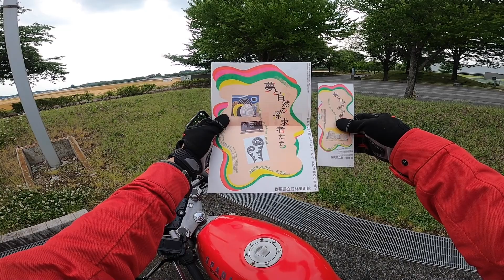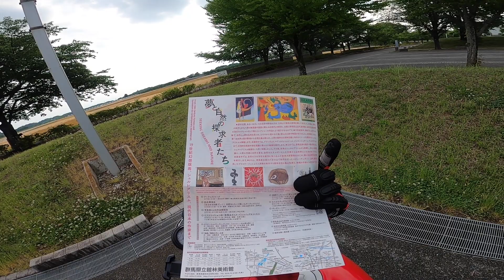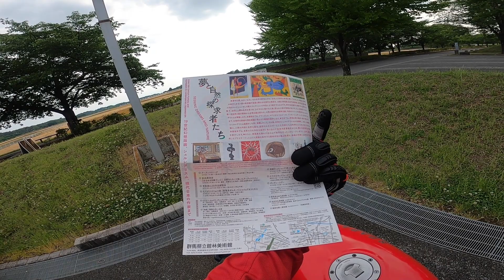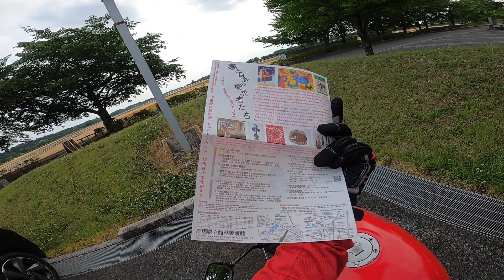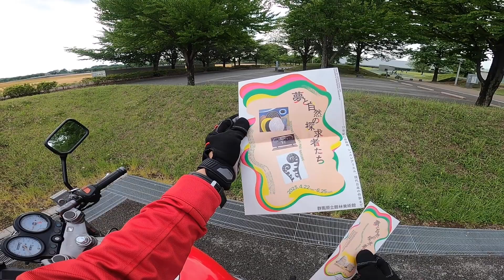【企画展】夢と自然の探求者たち@群馬県立館林美術館に行ってきた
群馬県立館林美術館で行われた展覧会「夢と自然の探求者たち」に行ってきました。